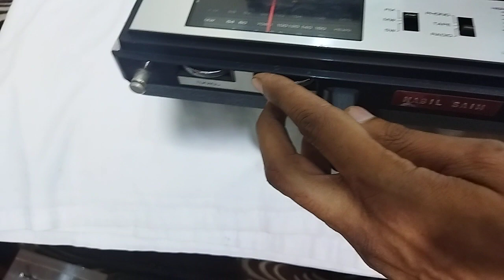3 *1 سيلفانو موديل FKPC - 717 شريط + راديو FM - AM + اسطوانه - Silvano model FKPC - 717 tape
3 *1 سيلفانو موديل FKPC -  717 شريط + راديو FM  -  AM +  اسطوانه
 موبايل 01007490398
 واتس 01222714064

3*1 Silvano model FKPC - 717 tape + FM - AM radio + CD